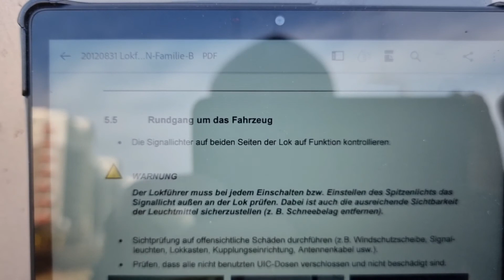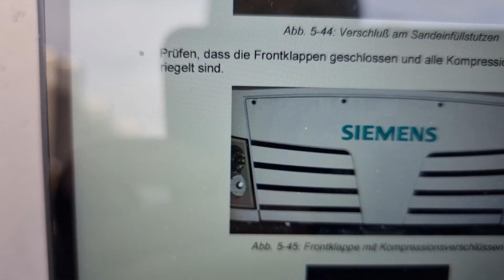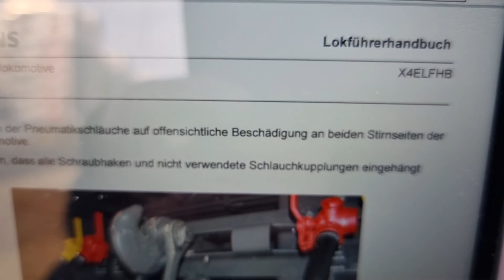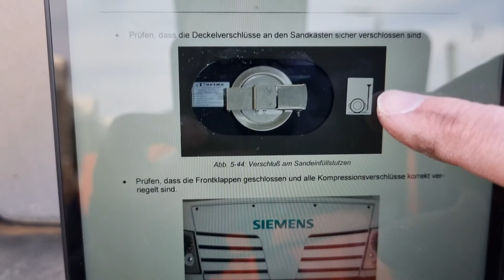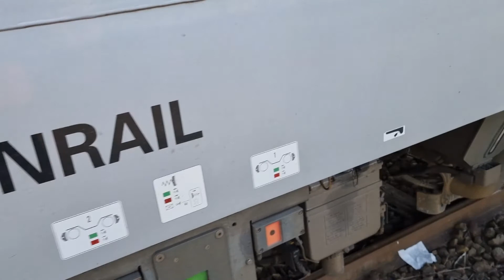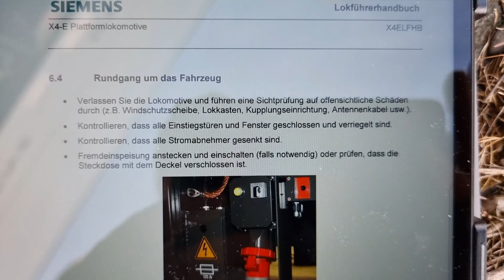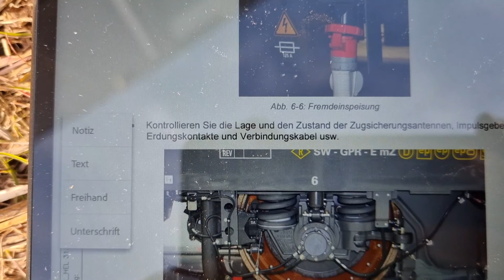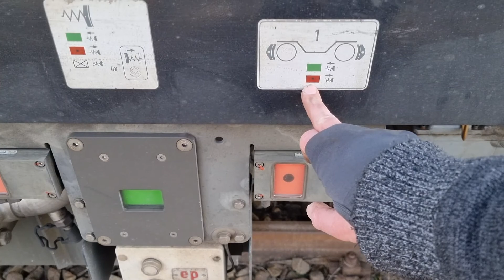E-Traktion Teil 4. Rundgang um das Fahrzeug. BR-193 Vectron. Przyjęcie lub zdanie lokomotywy.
oder